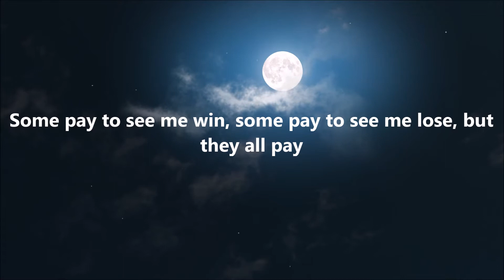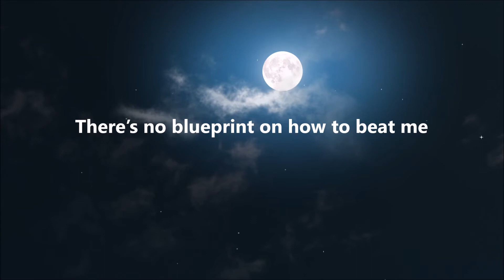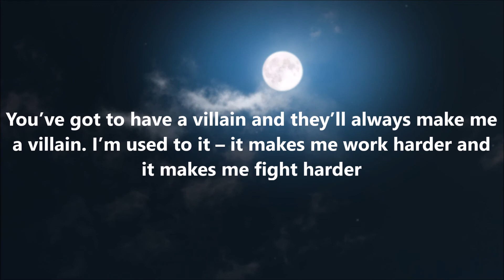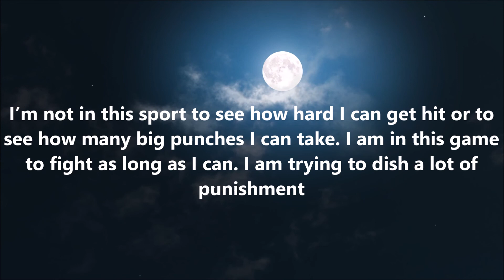Floyd Mayweather Quotes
Here Is Some Floyd Mayweather Quotes By Library Of Quotes

The Quotes
1 - Showing Is Better Than Telling - Floyd Mayweather Jr
2 - Hard work, dedication
3 - All work is easy work
4 - A belt don’t make me
5 - Once I beat a guy, mentally and physically, he’s never the same
6 - There are all these athletes out there cheating. I am clean and pure
7 - Some pay to see me win, some pay to see me lose, but they all pay
8 - It’s the hurt business, it’s boxing. We’re there to get it in
9 - I don’t fight for bragging rights. I’ve proved myself
10 - There’s no blueprint on how to beat me
11 - I don’t feel that no fighter has the mental or physical agility to match Floyd Mayweather
12 - The ultimate goal is to always break records
13 - I don’t fold under pressure, great athletes perform better under pressure, so put pressure on me
14 - I don’t have to wait for nobody, I move when I wanna move
15 - A true champion will fight through anything
16 - I want to be able to separate the average from the good and from the great. I want to separate the ordinary from the extraordinary
17 - No athlete works harder than Floyd Mayweather
18 - It’s about having personality…it’s not about being the bad guy, it’s about entertaining people
19 - You’ve got to have a villain and they’ll always make me a villain. I’m used to it – it makes me work harder and it makes me fight harder
20 - I’m the best at talking trash I’m also the best at going out there and backing it up
21 - My whole outlook on life is, never judge a book by its cover
22 - People have said things about me, and wrote and criticized me about things in the past, but it goes in one ear and out the other
23 - I’m not in this sport to see how hard I can get hit or to see how many big punches I can take. I am in this game to fight as long as I can. I am trying to dish a lot of punishment

whatsappstatusvideo
attitudestatus,
attitude shayari
statusvideo
status song,
status new,
status love,
status whatsapp,
status sad,
status punjabi,
status hindi,
status attitude,
status attitude boy,
Sadwhatappstatus